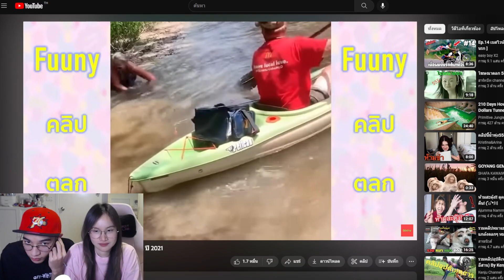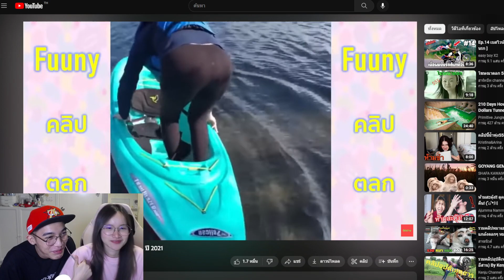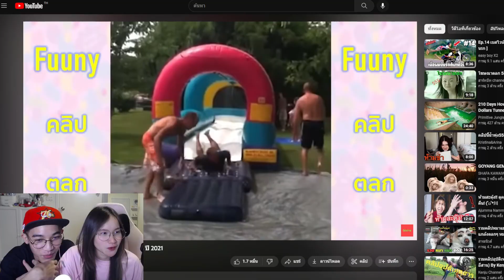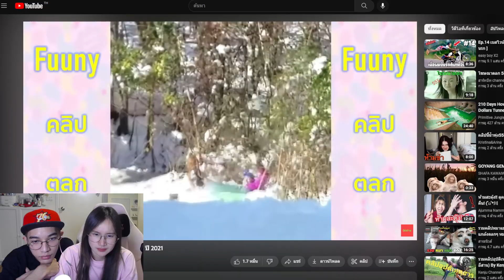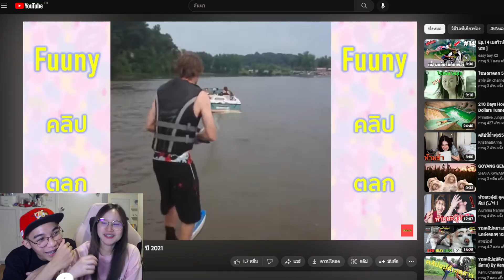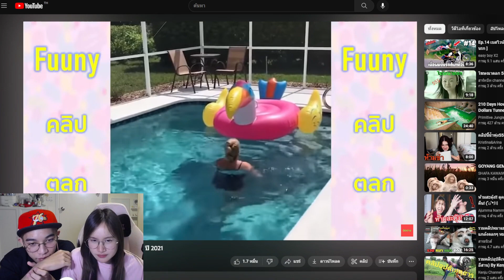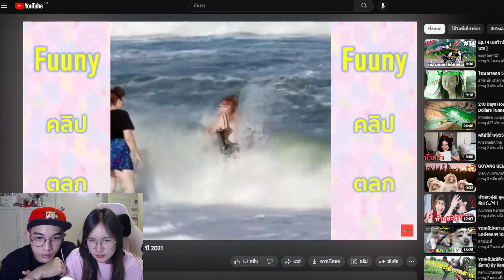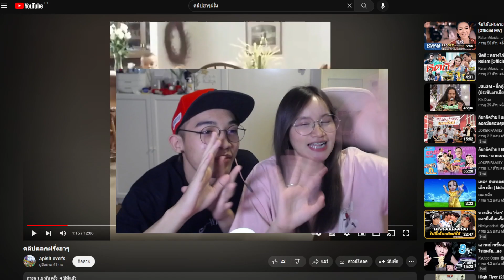ห้ามขำ !